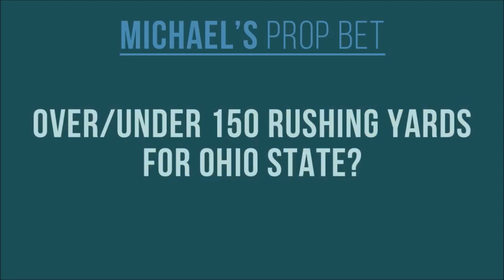Ohio State vs Clemson Preview (Sugar Bowl)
The Ohio State Buckeyes take on the Clemson Tigers in a Sugar Bowl matchup that appears to be the more competitive College Football Playoff Semifinal. The Bros begin the video by handicapping some made-up prop bets including over/under 7 punts in the game, over/under 150 rushing yards for Ohio State, and over/under 320 passing yards for Trevor Lawrence. After that, they make some bold predictions involving Lawrence and Justin Fields. Finally, they give their score predictions and picks against the spread.

Follow the College Football Bros on social media!